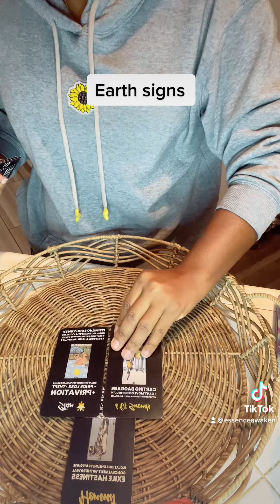🍃Earth signs- What’s going on emotional!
🍃BOOKING🍃

📔Manifest Your Life Journal

☝️☝️☝️Tarot Deck ☝️☝️☝️

🐞Now Offering🐞

2 Card Readings - $7.77
3 Card Readings -$10.10
30 Minute Reading - $25